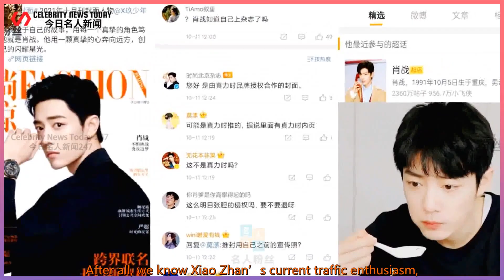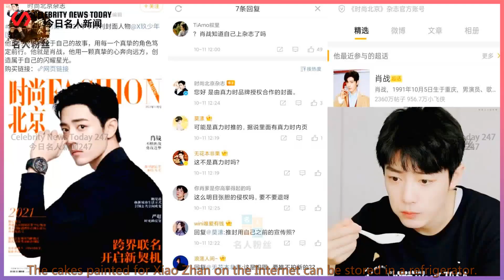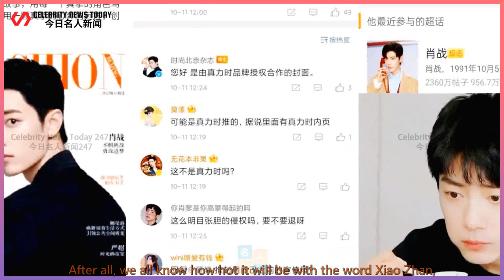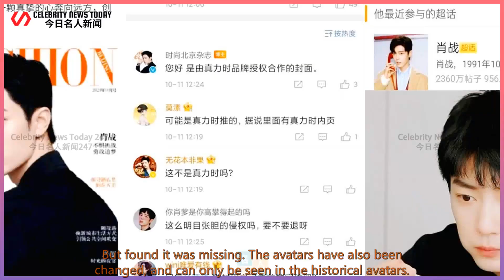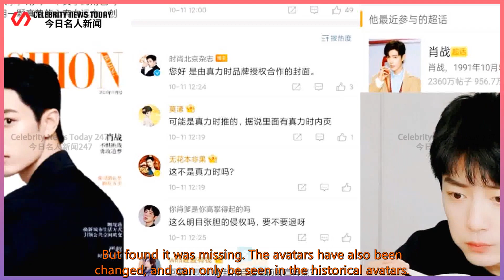Xiao Zhan is on the cover of the magazine, but is it limited to sale?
Celebrity News Today 247 2021/11/13 :  Xiao Zhan is on the cover of the magazine, but is it limited to sale? The official responded personally, and it turned out to be a farce?  Editor, creator in the entertainment field. It seems that except for "Dream of Dreams"  It is known and public about Xiao Zhan’s itinerary,  In addition, it seems that the others don’t know Xiao Zhan’s itinerary and work schedule at all.  It can be seen that Xiao Zhan's secrecy measures are really getting better and better.  Although the fans also miss it very much, and want to know the dynamics of Xiao Zhan every step of the way,  But out of love, every choice of Xiao Zhan will also be respected.  After all, we know Xiao Zhan’s current traffic enthusiasm,  A little bit of wind about him will cause huge discussions,  Just like the butterfly effect, sunspots will even smell the wind.  So in addition to the small room’s open food, the rumors on the Internet can make everyone happy.  But we also know that these online hangs are just listening and not credible.  After all, everything has to follow the official, follow Xiao Zhan, this is the safest.  Xiao Zhan’s "forced business". Xiao Zhan did not join the group for many days,  The cakes painted for Xiao Zhan on the Internet can be stored in a refrigerator.  Speaking of coming from after the completion of "Jade Bone Remote", Xiao Zhan did not hear the news of entering the group again.  During this period of time, I have indeed been focusing on the offline tour of "Like a Dream",  After the cancellation of Zhengzhou Station, what is the next plan for Xiao Zhan's plan?  Every netizen cares about it. Towards the end of the year, the entertainment industry parties are also opening one after another  Hajime can say that every event carries the name of Xiao Zhan,  And no one knows where Xiao Zhan will participate in and where he will go.  It can be said that Xiao Zhan was forced to open business every time by being forced out by netizens by yxh.  It can only be said that Xiao Zhan is real